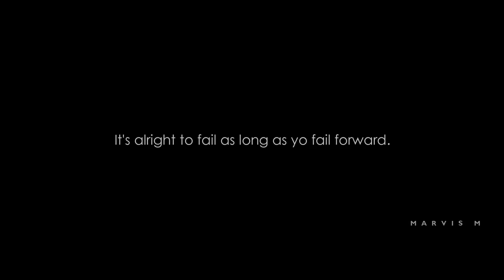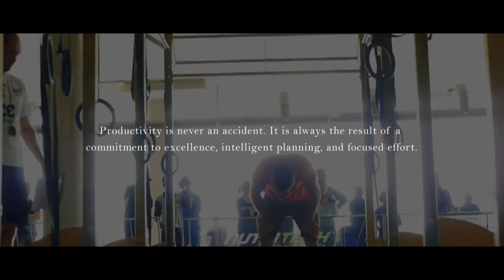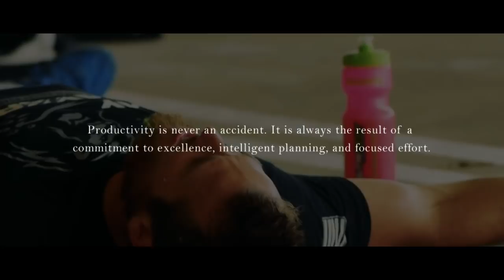"COMMITMENT" - Powerful Motivational Video | HD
NEW motivational video 2018.

Spoken by: Will Smith, Les Brown, John Assaraf, Eric Thomas